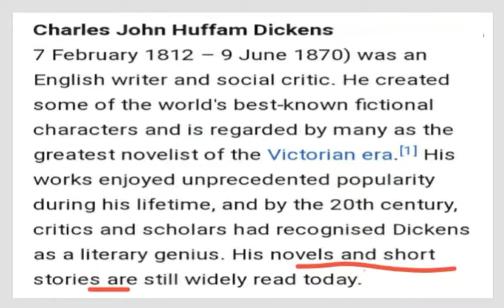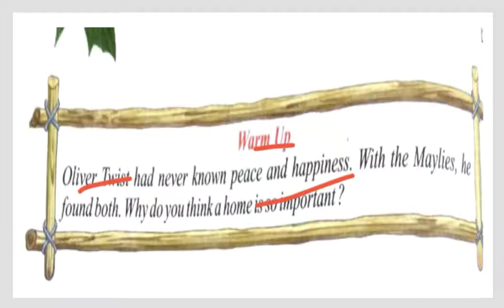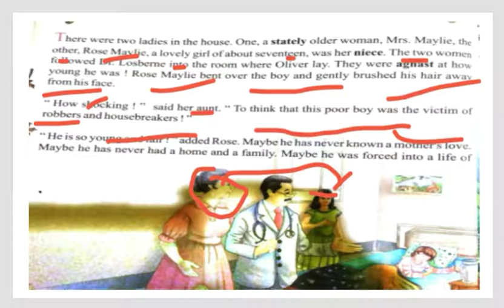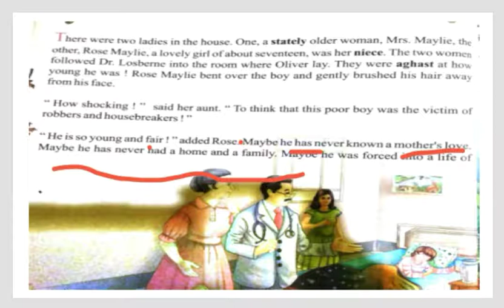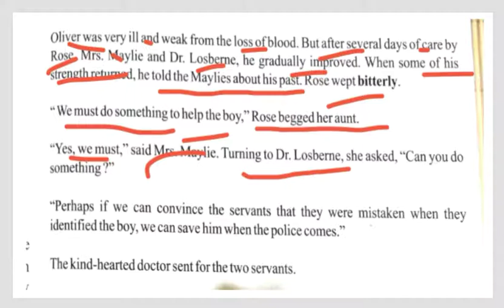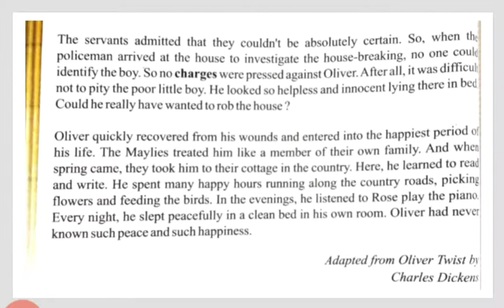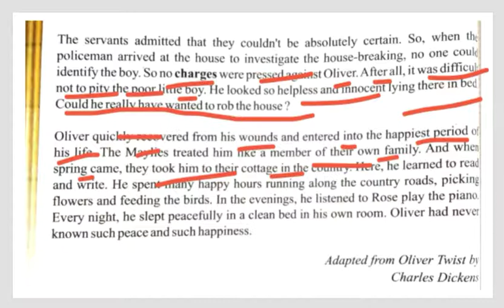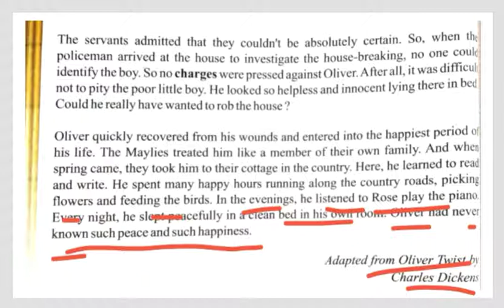English, Class-3, Lesson-6, Oliver Finds A Home, by Charles Dickens, Video-1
Oliver Finds A Home, by Charles Dickens, Video-1